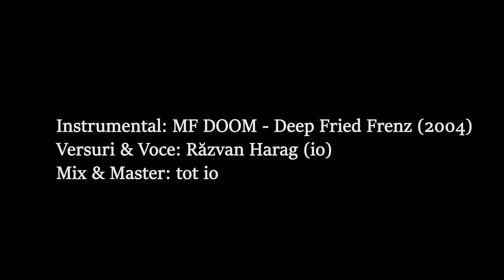Freestyle din sufragerie #60 (beat MF DOOM - Deep Fried Frenz)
Al 41-lea clip cu freestyle din sufragerie. Ceva de la MF DOOM de data asta.

Radioul pe care-l am cu un tovarăș cu peste 7000 de piese și emisiuni:
Instagram (acolo mai pun și quiz-uri la story și alte lucruri legate de muzică)